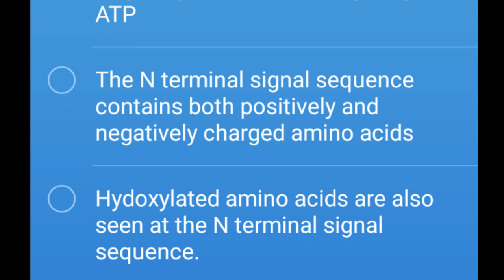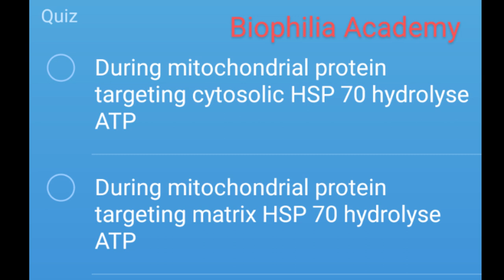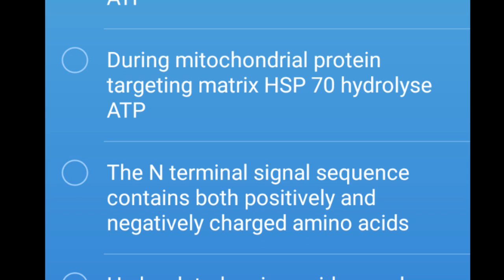CSIR UGC NET Lifescience model Question Q and A part 3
Q and A part 3
Area : Protein targeting